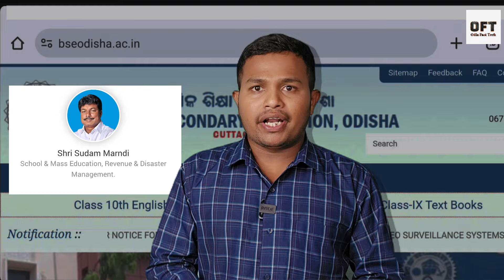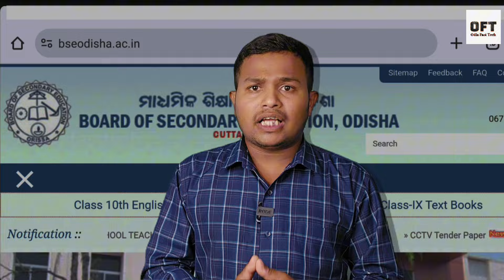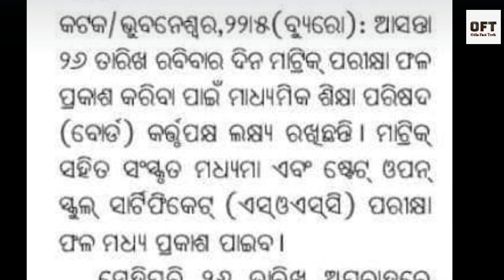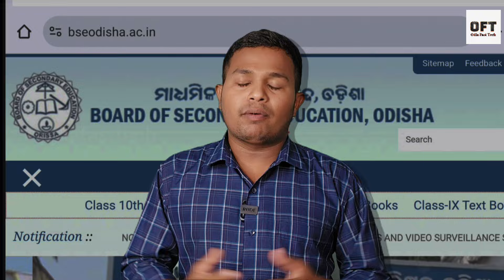ମାଟ୍ରିକ ରେଜଲ୍ଟ ର ସତ୍ୟତା ଜାଣିଲେ ଆଶ୍ଚର୍ୟ୍ଯ ହୋଇଯିବେ | Odiaha 10th class result 2024